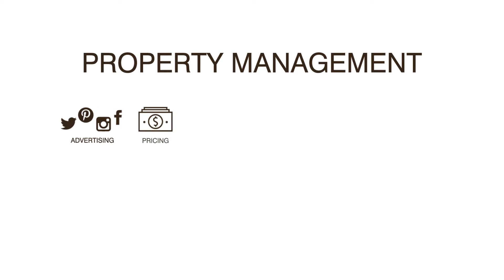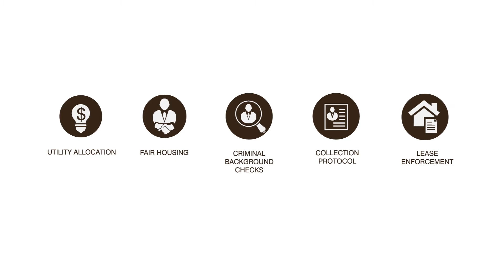PMI Loudoun - Leave Your Worries Behind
PMI Loudoun, your full service property management provider.